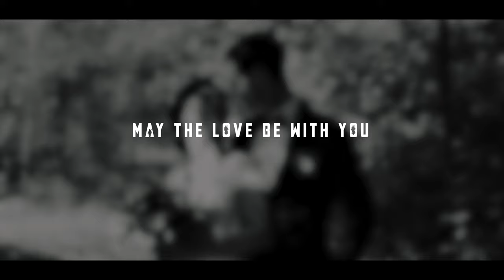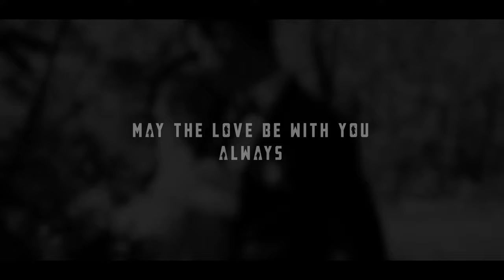Star Wars wedding moment Elizabeth & Dimitar 4K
Сватбен момент  Елизабет & Dimitar 4K
Wedding Moment  Elizabeth & Dimitar 4K

Fujifilm X-T4
Fujiilm 16-55mm f2.8
Sigma 16mm f1.4
Nikon D850
NIkon 24-120mm f.4
DJI Ronin RS 2
Zoom H8
Adobe Premier Pro
Sirui Tripode